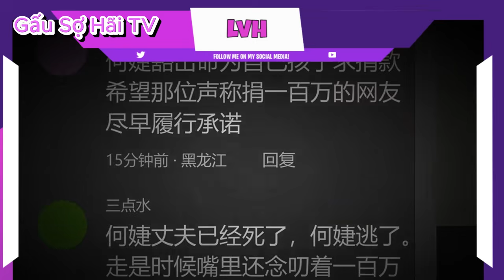(Full Version) Tận Thế Trường Học Và Người Thân Kinh Dị | Gấu Sợ Hãi TV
Tập phim: Tận Thế Nắng Nóng Trường Học
Cùng đón xem tập phim về một câu chuyện về ngày thảm họa thiên tai xảy ra cùng tôi và nhóm bạn trong trường học của mình.
Link Game Quy Tắc Android: (đang cập nhật)